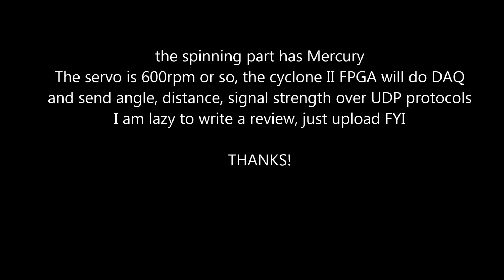Velodyne Lidar Teardown Two versions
I guess these are velodyne's lidar. photo downloaded from internet. a simple analysis is added for hobbiest curiosity.